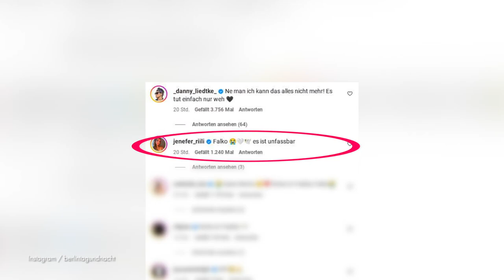Die BTN Welt trauert Falko Ochsenknecht 39 ist gestorben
Falko Ochsenknecht (39) ist ein wahres Berlin - Tag &amp; Nacht-Urgestein. Nun ist der Laiendarsteller ganz plötzlich verstorben, wie sein bester Freund Andre gegenüber RTL berichtet: "Er ist an Herzversagen gestorben. Er wurde am Montag von seiner Reinigungskraft und der Polizei in seiner Berliner Wohnung aufgefunden." Der Partyschlagersänger hinterlässt eine große Lücke bei seinen Fans und seinen einstigen TV-Kollegen – darunter Pia Tillmann (38), Danny Liedtke (34) und auch Jenefer Riili.